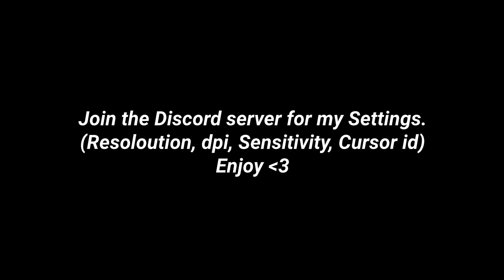‎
🤖Join my Fan Server right here!🤖

🔔Susbscribe to my channel and turn that bell on right here!🔔

TAGS BELOW